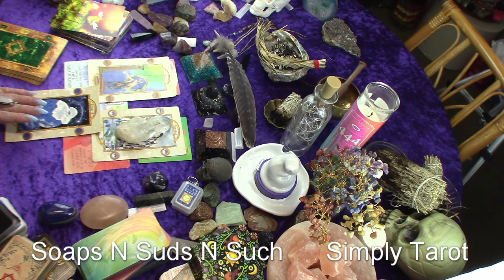Virgo ♍ Gemstone oracle card messages just for you